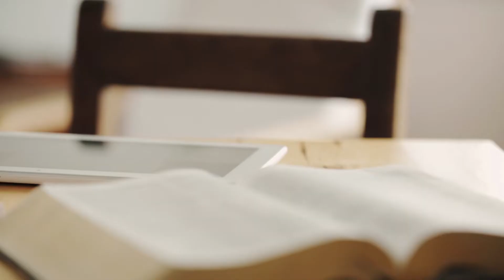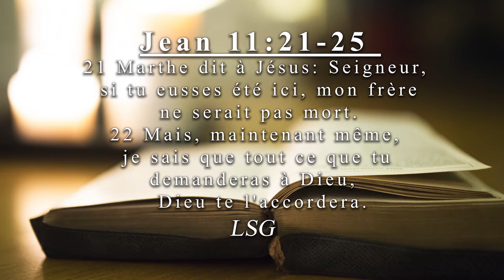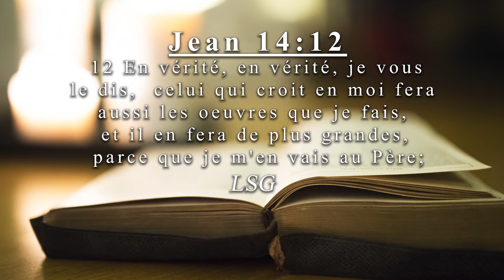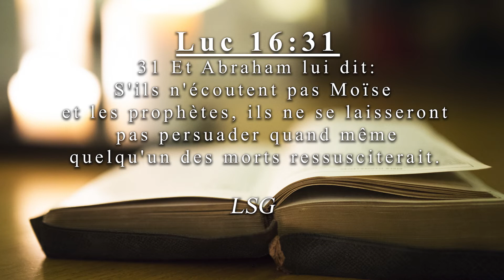La Résurrection est elle une réalité aujourd'hui?